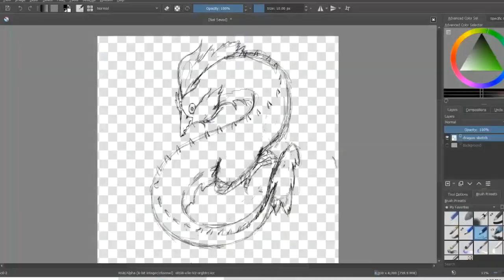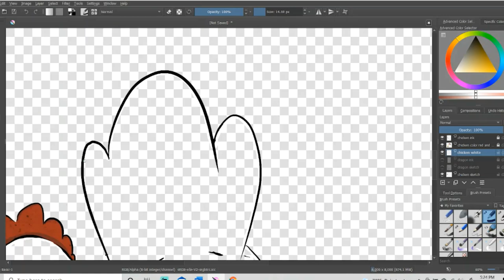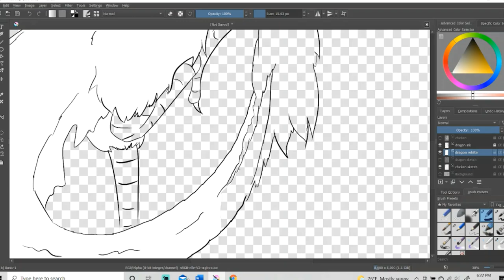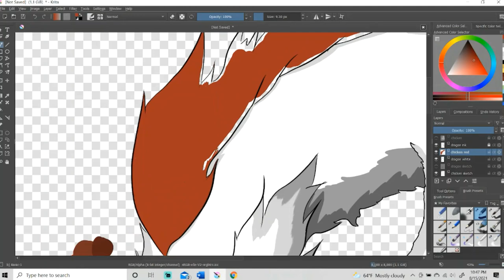chicken dragon speed paint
this is what chicken butt really is, a dragon.
the end of my speed paint got black screened, so i just took that part out. you wouldn't be able to see anything  other than my mouse anyways. thats what i get for making a video with hardly any memory. still i hope you enjoy this speed paint.